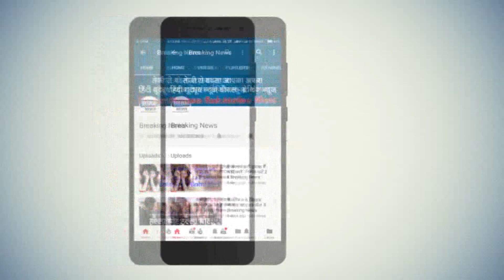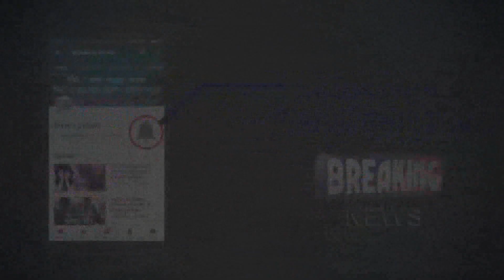KEJRIWAL ने शुरू किया- ‘फरिश्ते दिल्ली के’ अभियान ll Like, Share, Comments & Subscribe The Channel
सड़क हादसों में घायलों के इलाज के लिए मुख्यमंत्री अरविंद केजरीवाल ने औपचारिक तौर पर ‘फरिश्ते दिल्ली के’ अभियान को लांच किया। इस अभियान की मदद से सड़क हादसों में घायल होने वाले लोगों का इलाज किसी भी अस्पताल में निशुल्क किया जाएगा। इलाज का पूरा खर्चा दिल्ली सरकार वहन करेगी। मौलाना आजाद मेडिकल कॉलेज में मुख्यमंत्री ने पायलट प्रोजेक्ट के तहत सड़क पर घायलों की मदद करने वाले एक दर्जन लोगों सम्मानित भी किया।

अभियान को लांच करते हुए केजरीवाल ने कहा कि दिल्ली के हर नागरिक की जान हमारे लिए महत्वपूर्ण है। इसलिए इस योजना की शुरुआत की है। इससे घायलों की जान बचाने में मरीज की आर्थिक स्थिति आड़े नहीं आएगी।

सीएम ने बताया कि डेढ़ वर्ष पहले दिल्ली सरकार ने पायलट प्रोजेक्ट के तौर पर इस योजना की शुरुआत की थी। इसके तहत सड़क हादसों, जले हुए लोगों और एसिड अटैक पीड़ितों को दिल्ली के किसी भी अस्पताल में तुरंत इलाज देने का प्रावधान किया गया है। इलाज का सारा खर्च दिल्ली सरकार उठाएगी। उन्होंने बताया कि अब तक इससे तीन हजार से अधिक सड़क हादसों में घायल हुए लोगों का दिल्ली के अलग-अलग अस्पतालों में मुफ्त इलाज हुआ है।